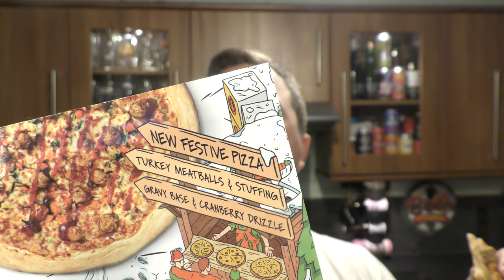Papa John's Christmas Dinner Pizza!! Turkey Meatballs + Stuffing & Brussels Sprouts!!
Recorded In 4K Ultra HD Real Ale Craft Beer Reviews Papa John's Christmas Dinner Pizza!! Turkey Meatballs + Stuffing & Brussels Sprouts!!